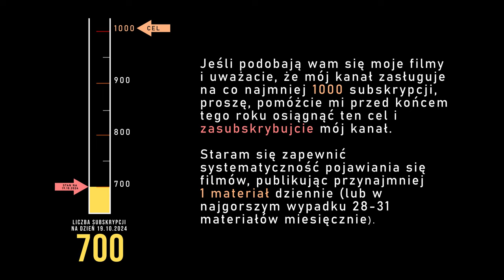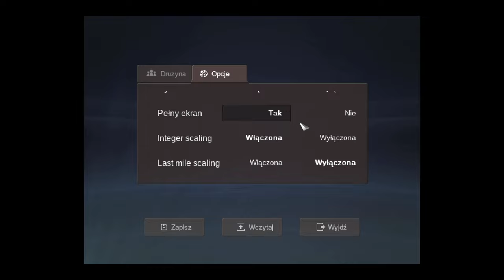Impostor Factory (PC) - Akt I, cz. 1/2 - 4K (upscaling + czarna ramka), napisy PL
Impostor Factory (PC) - Akt I, cz. 1/2 - 4K (upscaling do 2560x1920 + czarna ramka), napisy PL